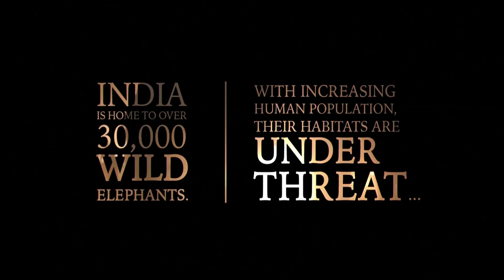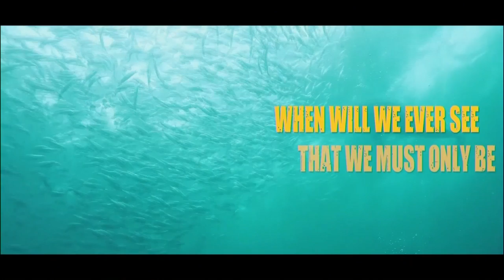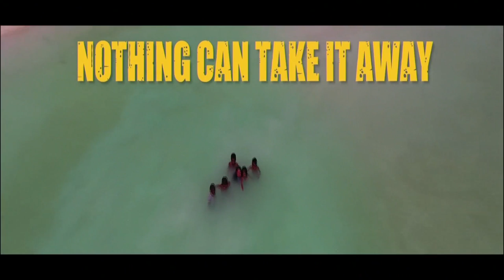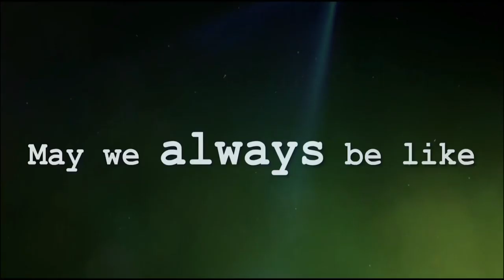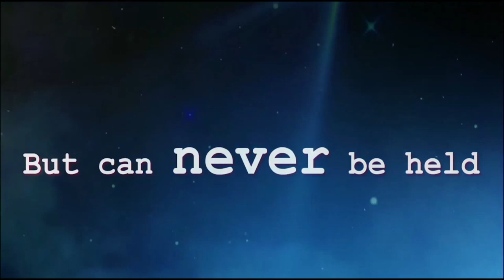Live Music Concert by Iconic Legends at Talkatora stadium New Delhi 10-1-2019